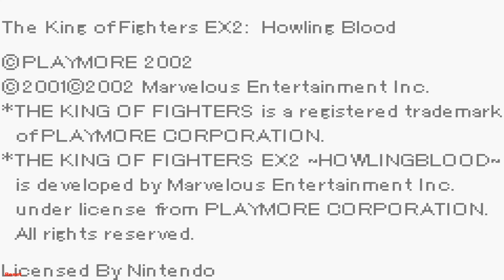GBA Longplay The King of Fighters EX2: Howling Blood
2002 The King of Fighters EX2: Howling Blood